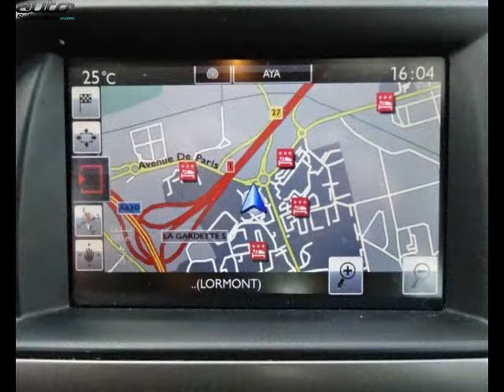Citroen c5 occasion visible à Mérignac présentée par Vpn merignac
Cette Citroen c5 occasion disponible à Mérignac dans le 33 est mise en vente par Vpn merignac - 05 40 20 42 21 - tous les détails sont